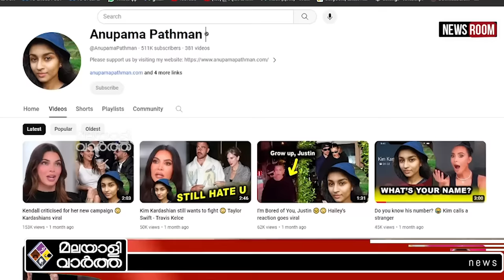Anupama Pathman അനുപമയുടെ തല തിരിഞ്ഞപ്പോൾ